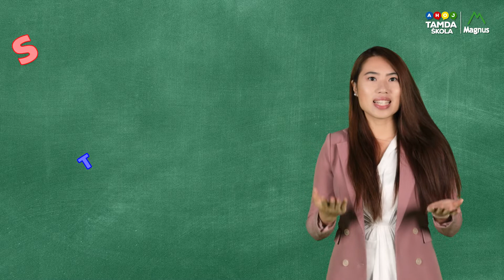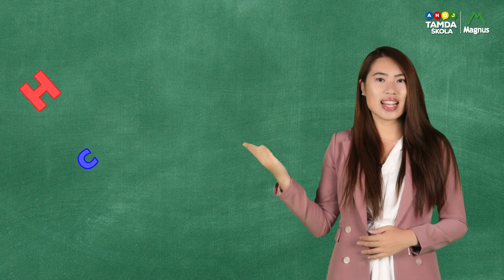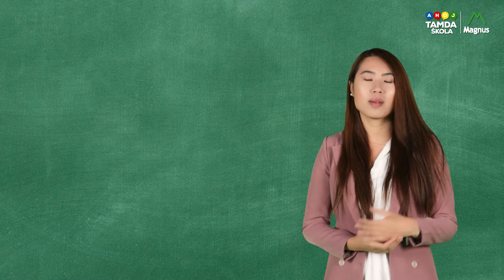HỌC TIẾNG SÉC – Bài 120 | Phần 2: Škola - trường học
Buổi học ngày hôm nay có nhiều vốn từ về các tên trường học và người trong trường, mong rằng Ngọc sẽ giúp được các bạn phần nào trong việc học. Přeji Vám hodně štěstí - Ngọc chúc các bạn may mắn :)

Hãy đừng quên theo dõi Tamda Škola để nhận ngay thông báo mỗi khi có video mới nhất nhé!
Tầng 1 nhà 7 tầng, TTTM Sapa